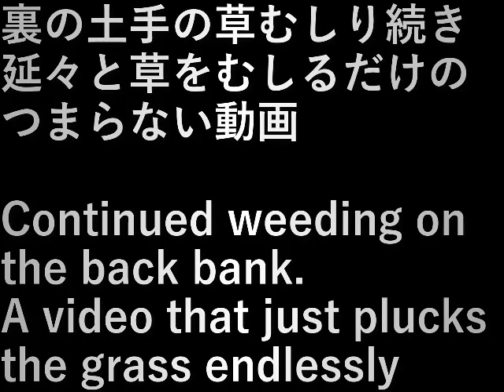裏土手草むしり5 Back bank mowing 5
裏の土手の草むしり続き。
延々と草をむしるだけのつまらない動画

Continued weeding on the back bank.
A video that just plucks the grass endlessly

設備屋の適当田舎暮らし